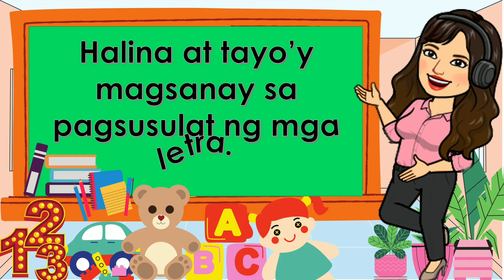PAGSULAT NG LETRANG Mm